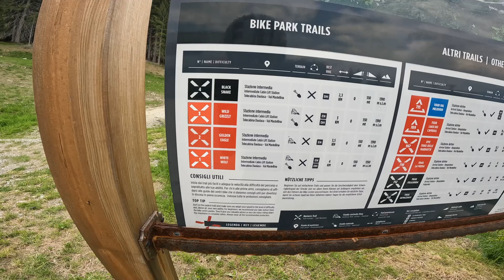BIKE PARK VAL DI SOLE: TUTTE LE PISTE A GAS APERTO CON UN UNDICENNE - RICCARDO VENDER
Abbiamo percorso tutte le piste del Val di Sole Bike Park nella sua giornata di apertura accompagnati dal local undicenne Riccardo Vender, un piccolo missile con tanto, tantissimo stile.

Sono 4 le piste del Bikepark Val di Sole, noi le abbiamo percorse (quasi) tutte proprio nella prima giornata di apertura 2022. Non lo abbiamo fatto da soli, ma in compagnia di un super local Riccardo Vender, undicenne dal "gas a martello" che potremmo definire il Jack Goldstone italiano.

Una mattinata intera alla scoperta dei trail Wild Grizzly, Golden Eagle, White Wolf e la famosissima Black Snake. Abbiamo tenuto la ruota di Riccardo per pochi metro ogni volta, ma ci siamo divertiti un mondo a stare dietro a uno dei possibili protagonisti del futuro della MTB downhill italiana.

00:00 Intro
00:10 Benvenuti in Val di Sole
01:21 Trail Folgarida
02:35 lo spiegone mondiale
04:05 Riccardo Vender
05:33 Wild Grizzly
07:51 Golden Eagle
09:00 White Wolf
11:20 Black Snake
12:39 perchè sceglie Val di Sole BikePark